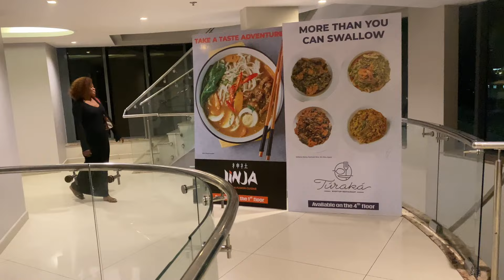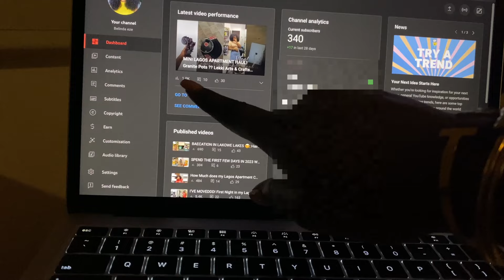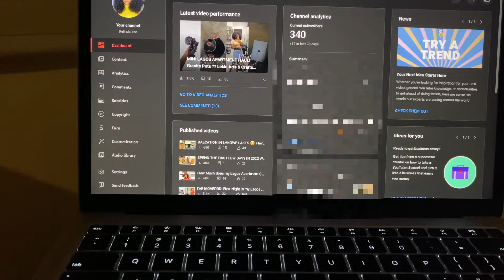LAGOS IS EXHAUSTING 💔 ; Quick Trip , Date Night, Cook-in , Maintenance Routine & more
Hi My lovesssss , I’m back with a new vlog as usual 😌
I hope you enjoy watching it because I enjoyed filming it! 🤍